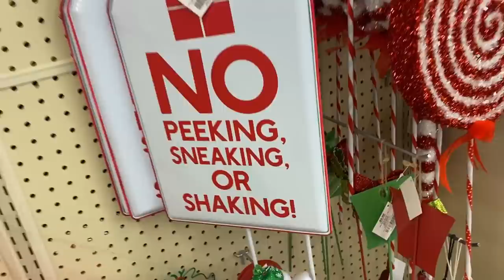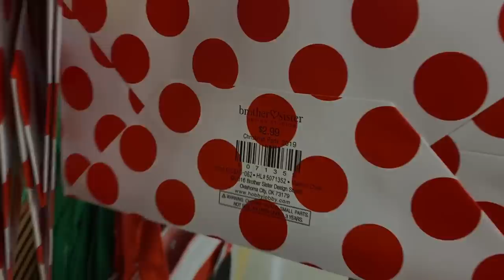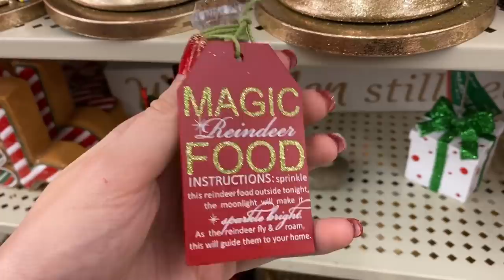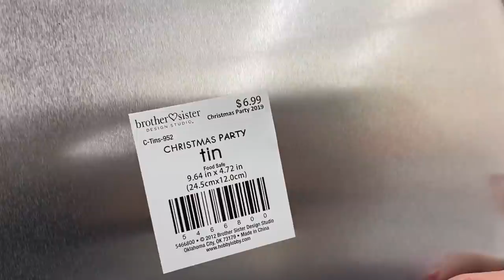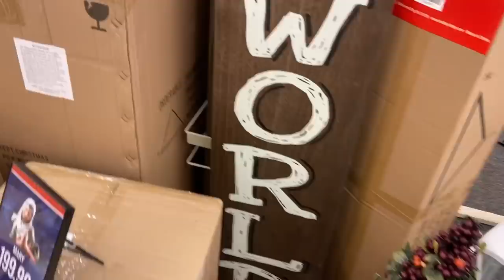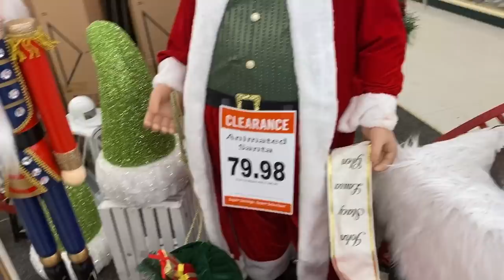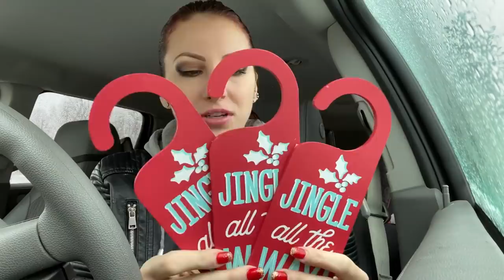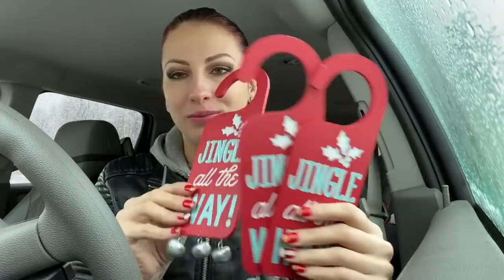HOBBY LOBBY 80% CLEARANCE!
Come along clearance shopping with me at Hobby Lobby!

Want some free $$$? Join these money saving apps for FREE welcome bonuses!